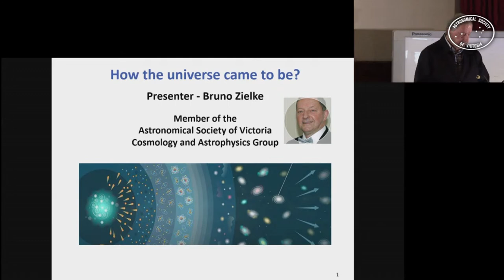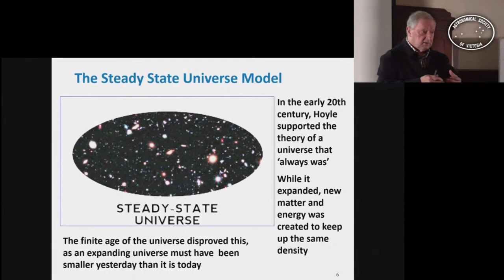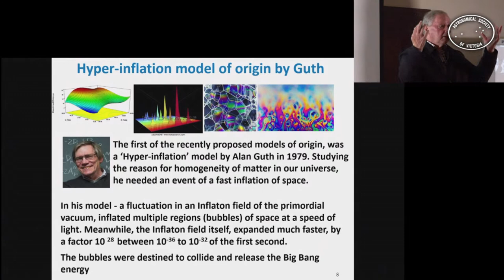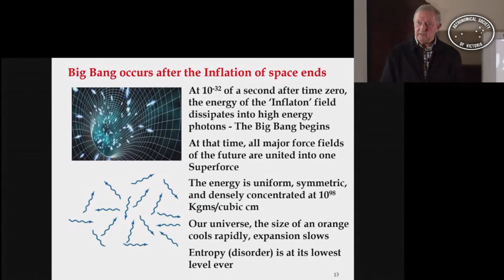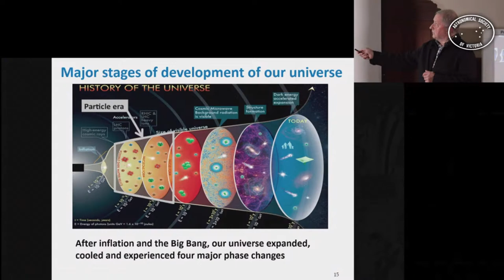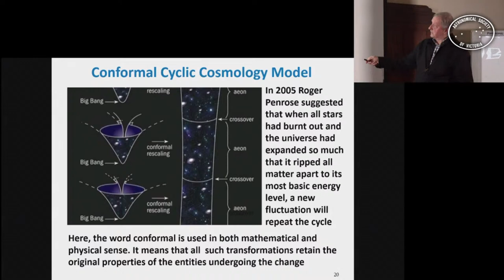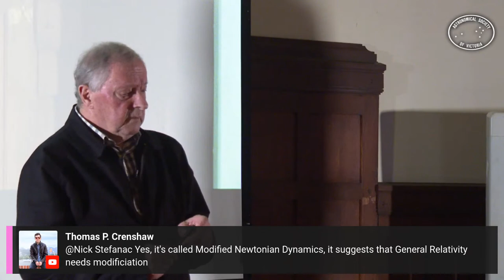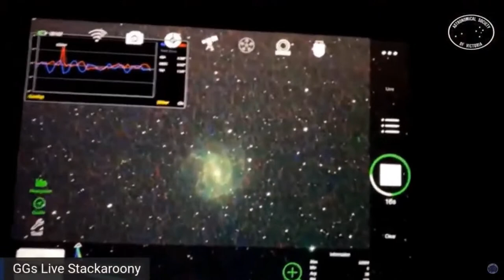What Caused The Big Bang? How The Universe Came To Be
The Big Bang was the moment 13.8 billion years ago when the universe began as a tiny, dense, fireball that exploded. Most astronomers use the Big Bang theory to explain how the universe began. But what caused this explosion in the first place is still a mystery.

Join us as we delve deep into this topic with Presenter Bruno Zielke.